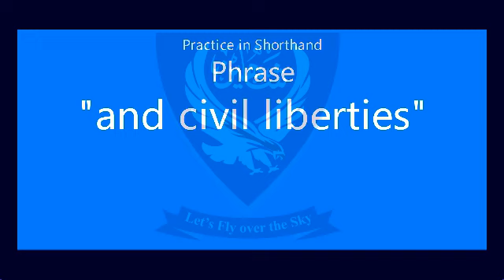Shorthand Audio Phrase " and civil liberties " AL NP EX-1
Shorthand Audio Phrase " and civil liberties " AL NP EX-1 @Shaheen Shorthand System

Press the LIKE button and SHARE

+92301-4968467